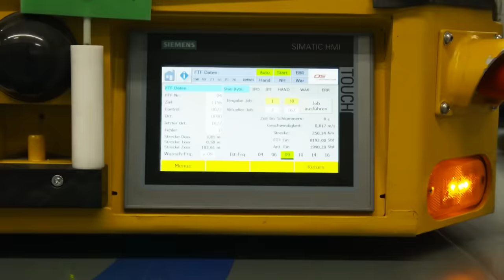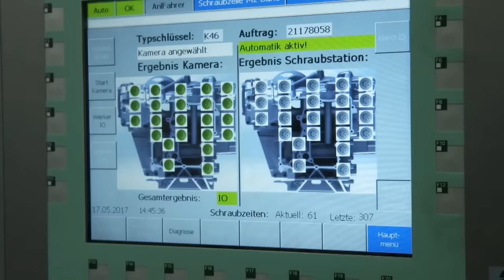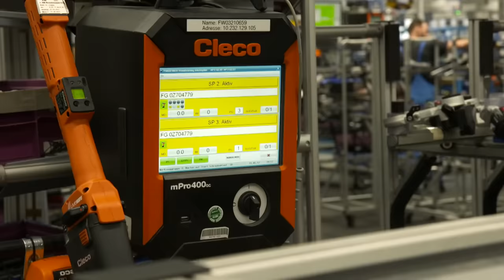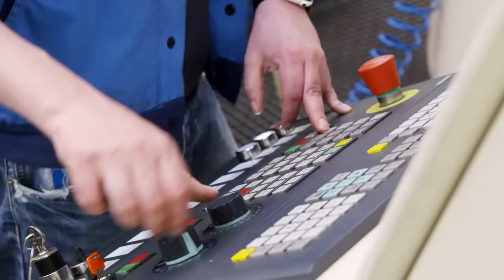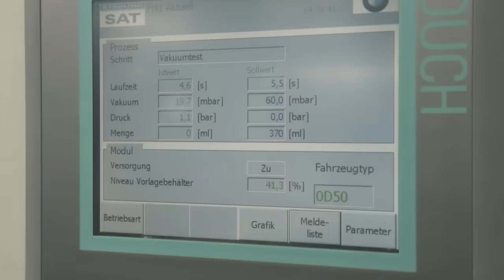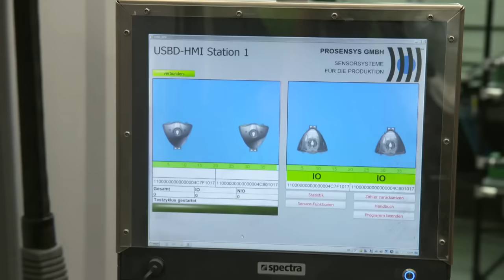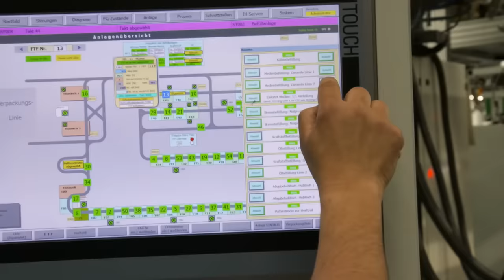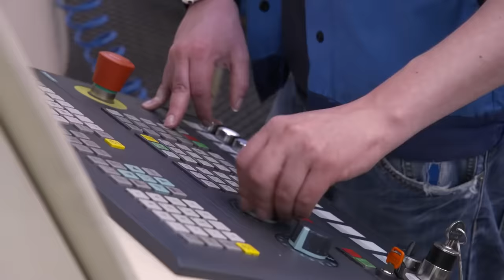Inside a Motorcycle Factory: Exceptional Engineering & Super-fast Processes | FD Engineering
The BMW plant in Berlin-Spandau has been one of the most important international locations in motorcycle construction for 47 years. Two-wheelers made here are traded worldwide. The product range of the Bavarian automobile manufacturer includes a variety of models, including agile cross-bikes, sporty cruisers, and eco-friendly electric motorcycles. Special wishes? No problem. Bikes that go beyond the usual standard version can also be made to measure in Spandau.